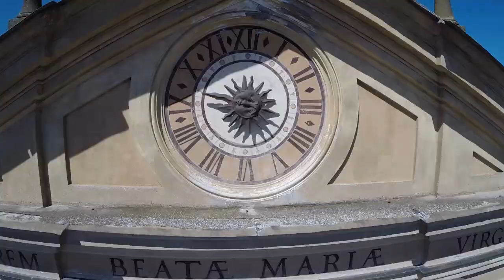promo Vignanello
Vignanello visto dal..."DRONE"!